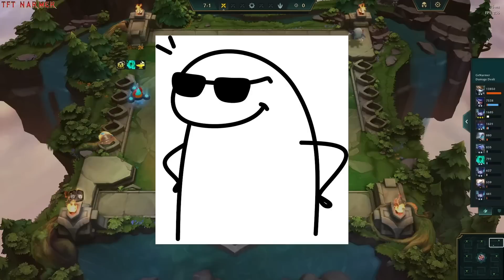Double Trouble + Mirror Image + 5 InfiniTeam = PENTA Shen ⭐⭐⭐ 3 Star | TFT SET 8.5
Hello Tacticians of TeamFightTactics! In this video | Double Trouble + Mirror Image + 5 InfiniTeam = PENTA Shen ⭐⭐⭐ 3 Star | TFT SET 8.5 .

@user-xd1ii9wg9k @martini5045 @khakie7133 : your challenge completed :)

Timestamps:
0:00  Start Up
1:20  1 Star Shen ( 1,2 Portal )
3:05  2 Star Shen
6:30  3 Star Shen + Pentagon Shen 3 Star

Welcome to Narmer TFT . We're playing The Teamfight Tactics. Hope you enjoy this video.

● If there is idea for next video, Please write it into comments ^_^